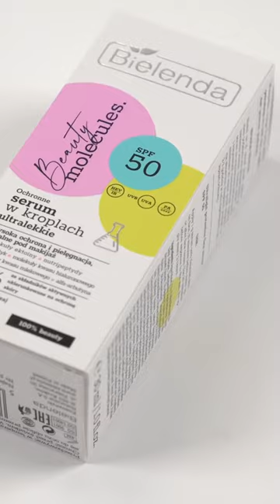Zastanawiacie się jak działa serum z SPF50?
Pielęgnuje i ogranicza niekorzystny wpływ promieniowania UV + IR + HEV na skórę, chroniąc ją przed fotostarzeniem i zmniejszając ryzyko występowania przebarwień wywołanych promieniowaniem słonecznym. Rozświetla i nawilża skórę, a dzięki ultralekkiej formule szybko się wchłania i stanowi idealną bazę pod makijaż.

Znajdziecie go w drogeriach hebe i na bielenda.com 🤍